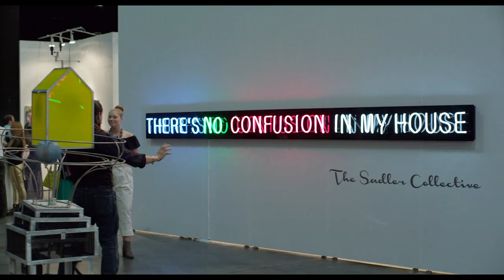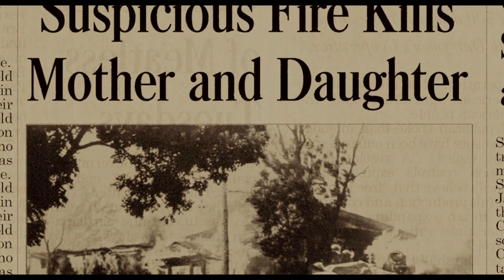Velvet Buzzsaw – All Camp is Dangerous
A video essay on Dan Gilroy's Velvet Buzzsaw, the success of its satire and its camp appropriation of horror tropes.